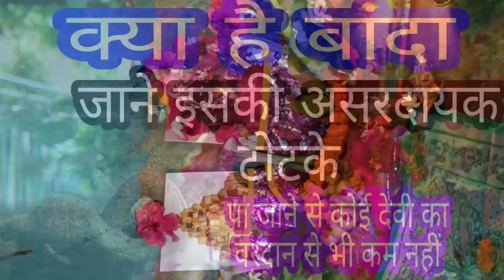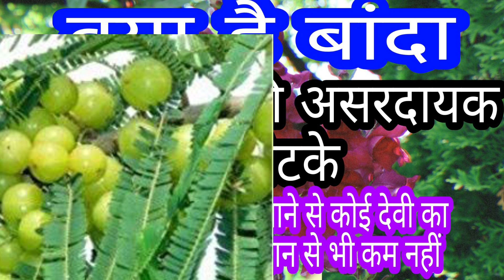क्या है बांदा जाने इसका असरदायक टोटके। पा जाने से देवी का वरदान से भी कम नहीं।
क्या है बांदा जाने इसका असरदायक टोटके। पा जाने से देवी का वरदान से भी काम नहीं।